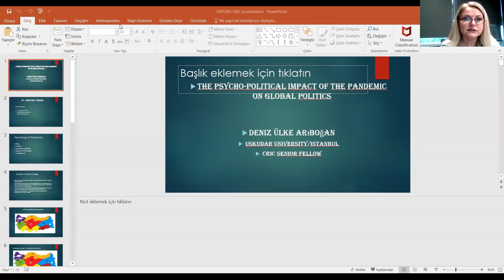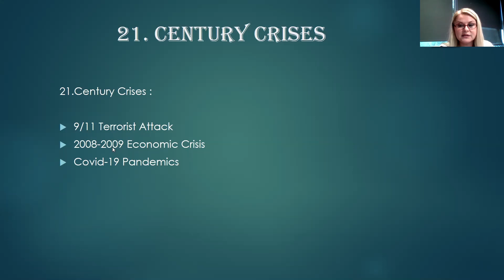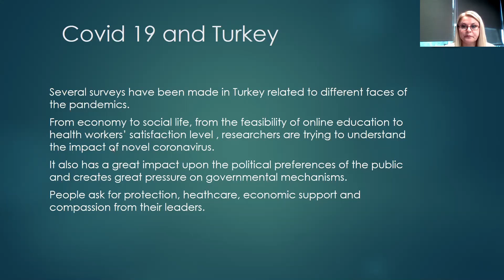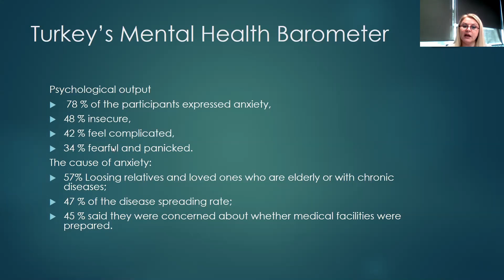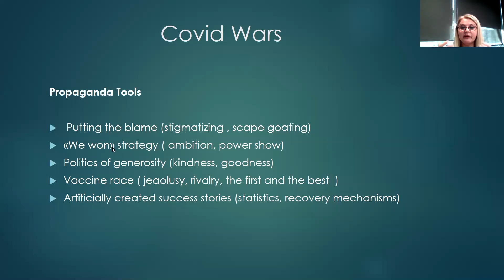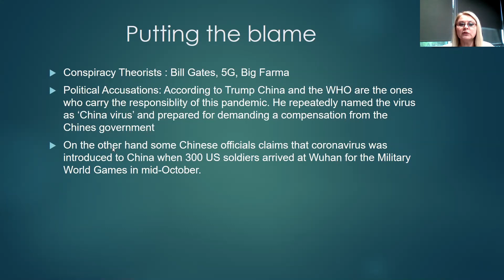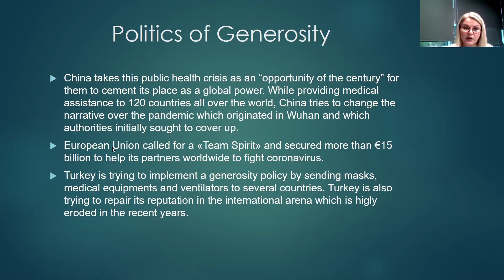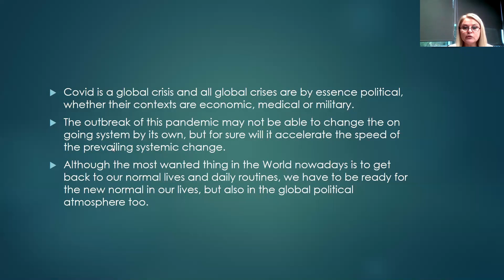The Psycho-Political Impact of the Pandemic on Global Politics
Deniz Ulke Aribogan, (Üsküdar University, Turkey)